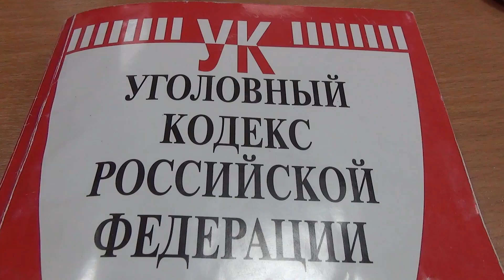Пресечён факт незаконного оборота наркотиков в особо крупном размере